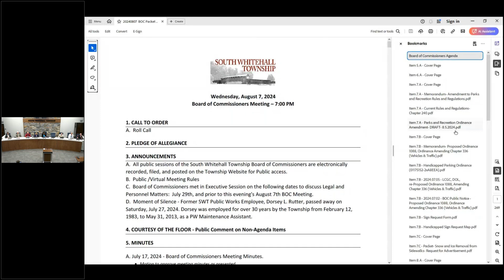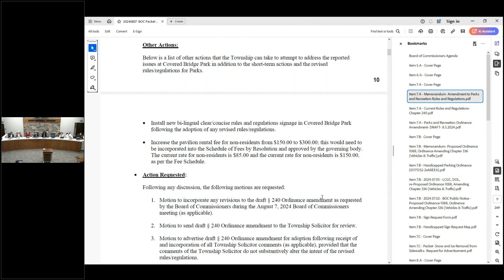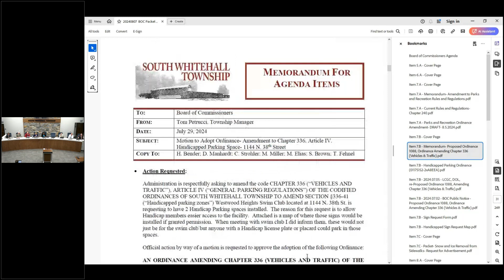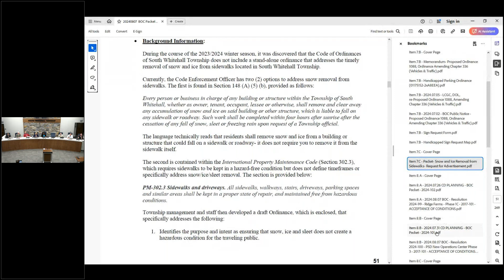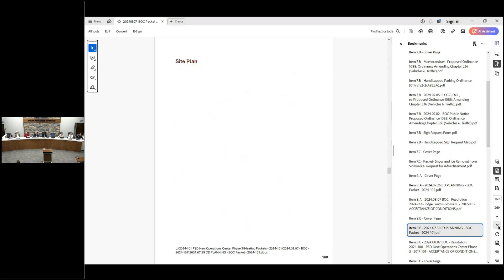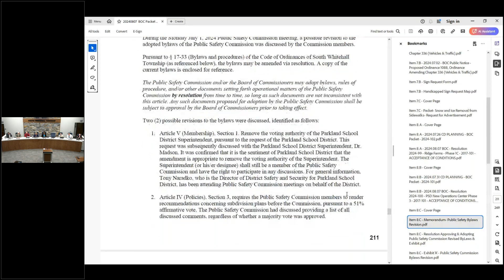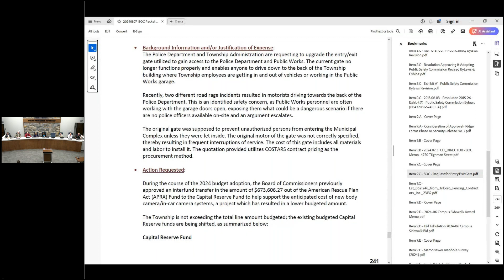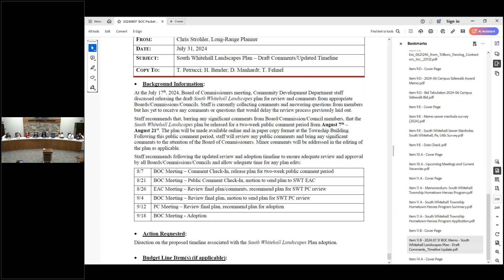2024 08 07 - SWT Board of Commissioners Meeting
South Whitehall Township, PA